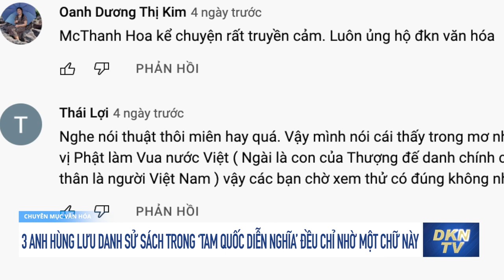3 anh hùng lưu danh sử sách trong ‘Tam Quốc Diễn Nghĩa’ đều chỉ nhờ một chữ này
3 anh hùng lưu danh sử sách trong ‘Tam Quốc Diễn Nghĩa’ đều chỉ nhờ một chữ này